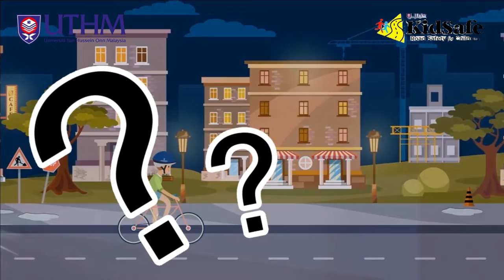Kidsafe Programme UTHM ( Langkah Keselamatan Tunggang Basikal)